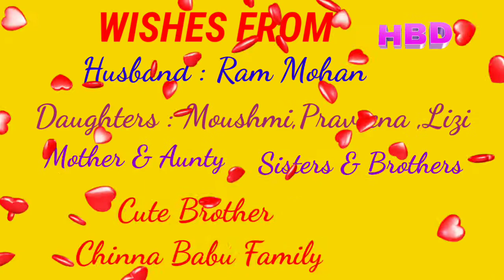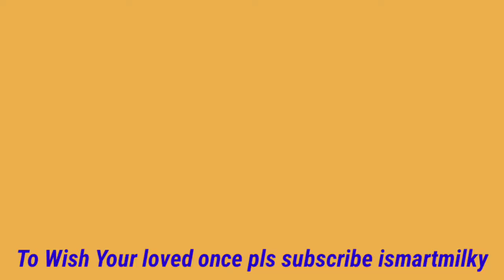Happy Birthday , Birthday wishes, Birthday quotation, Birthday song#Annapurna #